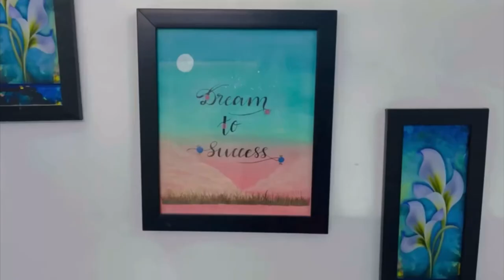Room tour || Blue and white room decor || White House Malayalam || Room decor ideas || Room makeover